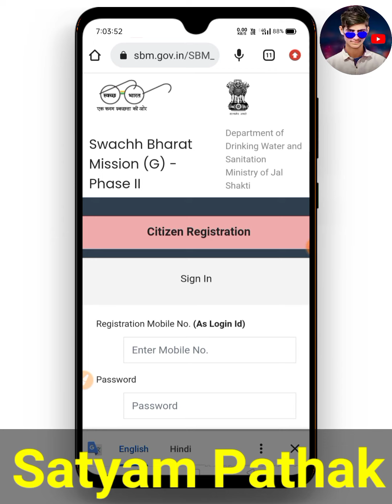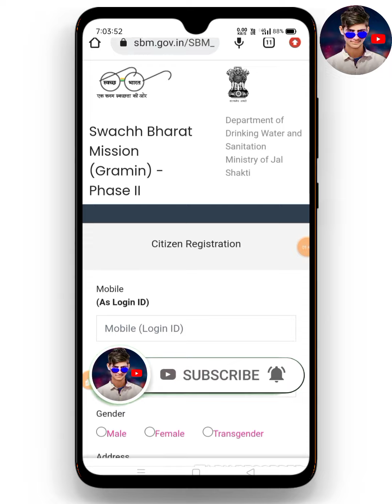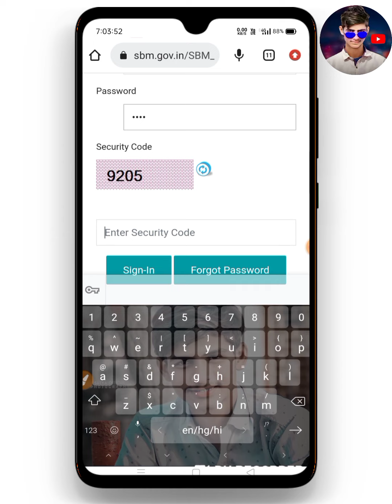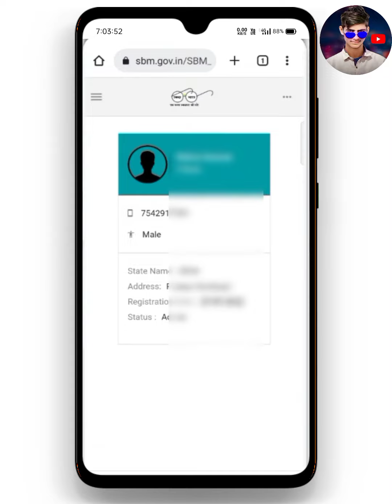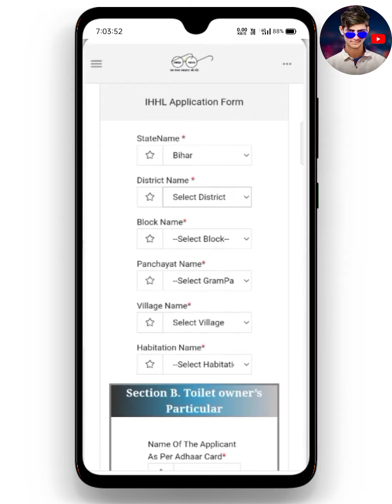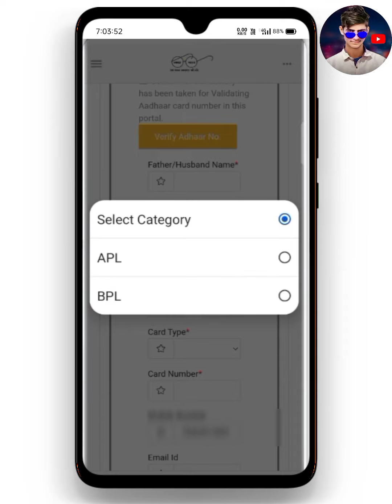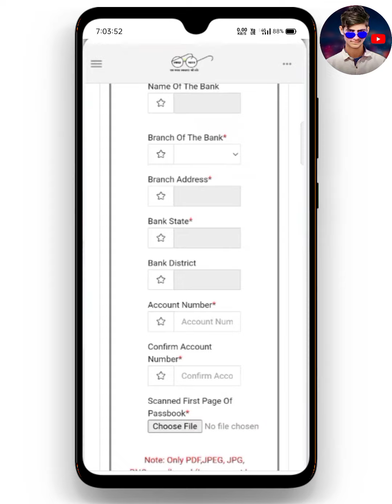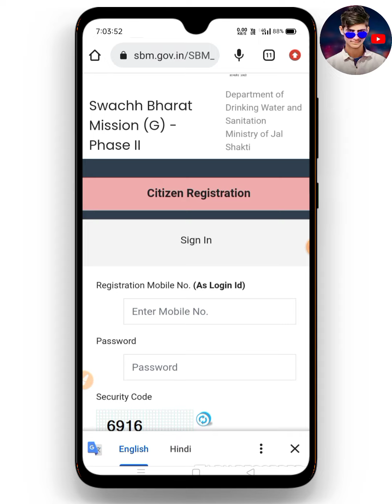Sochalay yojana online apply kaise kare-Shochalay online apply gramin-Shochalay ke liye aavedan kare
Hello friends 🥰
My name is:-Satyam Pathak
   😇from😇
[Uttar Pradesh]

Your Queries ❤️❣️❣️❣️
Sochalay online apply gramin
Shochaly online apply problem
sochalay yojana online apply kaise kare
Swachaley ke liye registration kaise kare
Sochalay ke liye online apply kaise kare
shauchalay ke liye online kaise karen
shauchalay ke liye online aavedan kaise karen
shauchalay ke bare mein
shauchalay ke liye online form kaise bhare
shauchalay ke liye kaise aavedan karen
shauchalay ke bare mein jankari
shauchalay ke paise kaise check kare
shauchalay ke bare mein bataiye